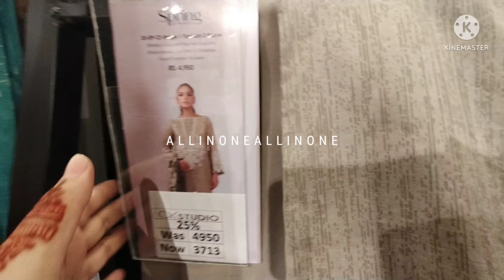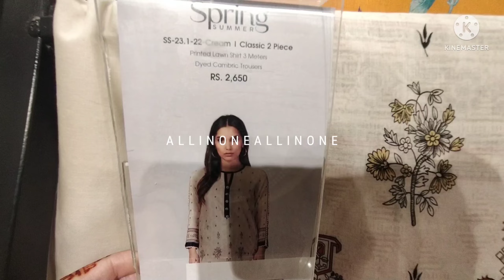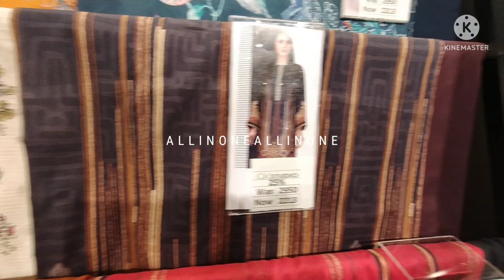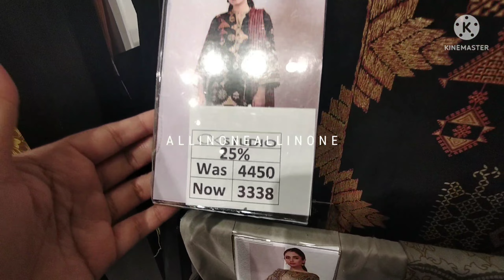alkaram studio mother's day sale upto 50% off || embroidered lawn suits 2pc 3pc || May 9, 2022